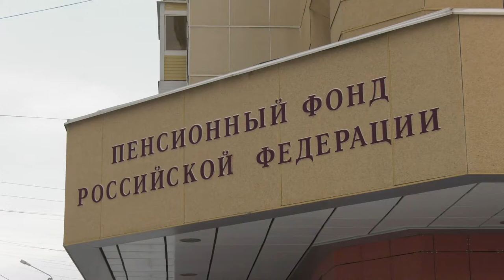Новое о маткапитале